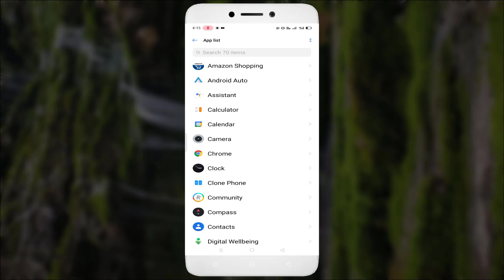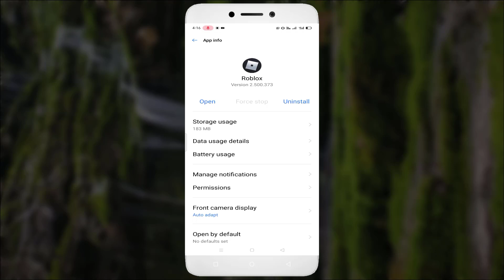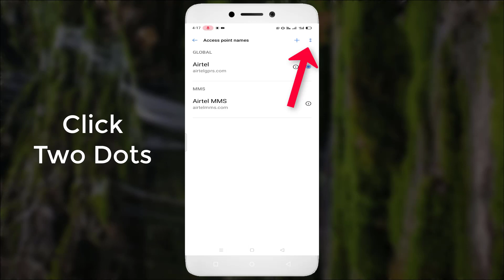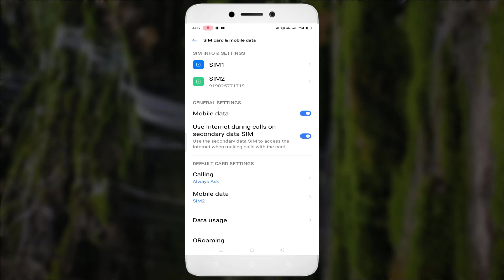Roblox - Teleport Failed - Attempted To Teleport To a Place That is Restricted - Error Code 773 -Fix